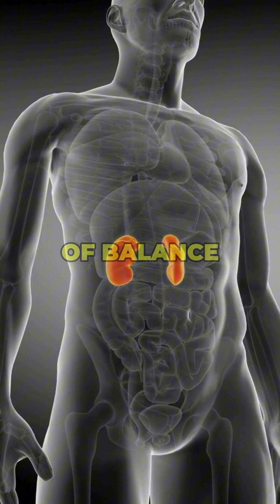Seniors: Why Muscle Cramps Could Mean Kidney Problems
Frequent muscle cramps could be your body’s early warning of kidney failure. When kidneys can’t balance electrolytes like calcium, potassium, and sodium, your muscles tighten painfully — especially at night.

For seniors, these cramps aren’t just aging; they can mean your kidneys are struggling to filter toxins.

🌙😴 Waking up with **leg cramps at night**? It might be more than just a bad dream; frequent **muscle cramps** can be a sign of underlying **kidney disease**. Support your **kidney health** and find **leg cramp** relief with proper hydration and a balanced diet to avoid **muscle spasm**.